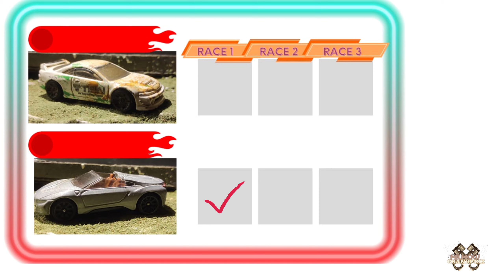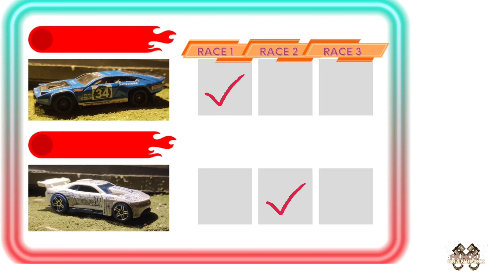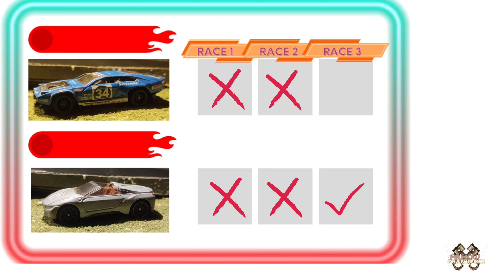Diecast Racing In The Mountain | Group Stage Season 1